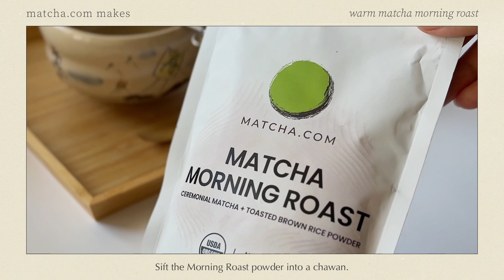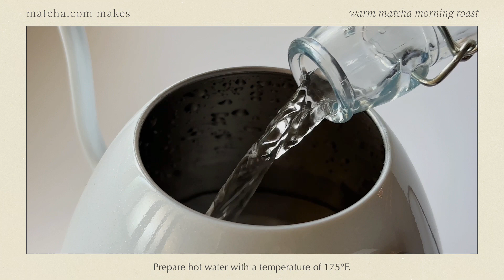Warm Matcha Morning Roast | Relaxing Tea Recipes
Our Warm Matcha Morning Roast Tea recipe combines ceremonial grade matcha tea powder and toasted brown rice powder. It's not just tasty, it also supports your gut health - a simple, healthy choice for your morning routine!

Matcha Genmaicha, which is also sometimes referred to as “Poet’s Tea”, is a type of artisanal Japanese green tea made with a high-quality green tea and roasted puffed brown rice. Yum!